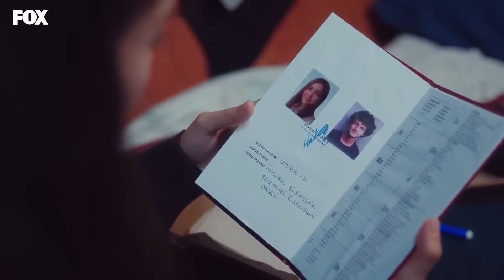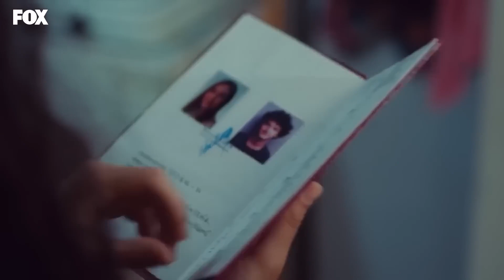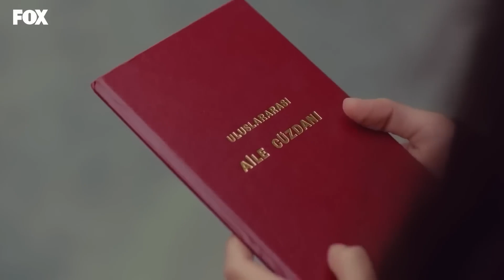نسخه طولانی 45 Hekayate Ma (Dooble Farsi) HD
(Dooble Farsi) HD

فیلیز که برای ۵ خواهر و برادرش هم پدری و هم مادری میکند، روز خود را با قبض پرداخت نشده شروع میکند. فیلیز که برای پرداختن قبض ها و خرج خانه چند جا همزمان کار میکند، با اصرار دوست صمیمیش تولای به مراسم حنابندان یکی از همسایه هایشان می رود که صفحه جدیدی در زندگی او باز میکند.
اتفاق بدی که آن شب برای فیلیز می افتد باعث میشود که او با باریش آشنا شود. ‎ به لطف این اتفاق، باریش متوجه می‌شود دختری که مدتی است می‌خواهد دوباره ملاقات کند، فیلیز است و این بار نمی‌گذارد دختر از زندگی‌اش خارج شود.  اگرچه او سعی می کند تمام تلاش خود را بکند تا در زندگی فیلیز اثری بگذارد ، اما واضح است که فیلیز این اجازه را به راحتی نخواهد داد.
این داستان با خانواده ای که در یکی از محله های فقیر نشین شهر برای زنده ماندن تلاش می کنند و با فیلیز، فرزند ارشد آن خانواده که تقریباً مثل مادر خانواده شده است شروع می شود . فیلیز بعد از اینکه مادرش ترکشان میکند، از ۵ خواهر و برادر کوچک ترش مراقبت میکند و با وجود پدر الکلیش فکری ، از خانواده خود مراقبت می کند و بدون شکایتی برای زنده ماندن تلاش میکند. خواهران و برادران فیلیز هم مانند او،  کودکانی قوی و درستکار هستند که هرگز در غم و اندوه فرو نمی روند و یاد گرفته اند که از خود مراقبت کنند.  دومین فرزند خانواده رحمت با استعداد، سومین فرزند حکمت است که گرفتار یک عشق ممنوعه شده است، چهارمین فرزند کیراز است که وظیفه شناس و احساساتی است، فرزند پنجم فیکرت و کوچکترین فرزند عصمت 1.5 ساله است.

بازیگران: هازال کایا، بوراک دنیز، رها اوزجان، یاعیز جان کنیالی، نجات اویگور، زینب سلیم اوعلو، آلپ آکار، عمر سوگی، مهمت کورهان فیرات، نسرین جوادزاده، ملیسا دونگل، برن گوک‌ییلدیز.

فیلمنامه: ابرو کجا اوعلو، وردا پارس
کارگردان: کورای کریم‌اوعلو
تهیه کننده اجرایی : دیرنچ آکسوی سیدار
شرکت تولید کننده: Medyapım